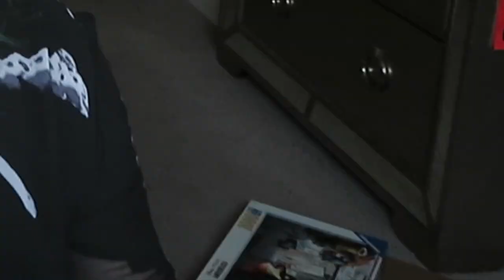SuperM - ‘100' MV | Reaction [ Re- Re- Re-Reupload]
OKAY This is the 4rd RE-UPLOAD! SM TOWN TOWN REALLY TRYING IT WITH ME TODAY! I'm retiring after this video.

INSTAGRAM at "stay1dstrong" .(don't judge, I thought of it in 2012)

SNAPCHAT at "lowkeyloveloki" (judge because I thought of that in 2016)

A Criticism and Commentary Journalism Review